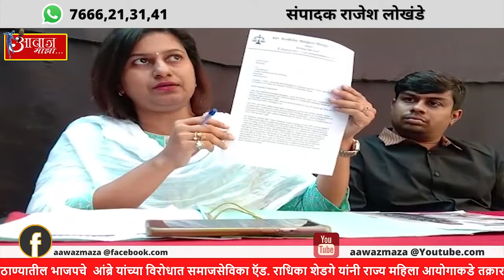ठाण्यातील भाजपचे उपाध्यक्ष रमेश आंब्रे यांच्या विरोधात समाजसेविका ऍड राधिका शेडगे यांनी राज्य महिला